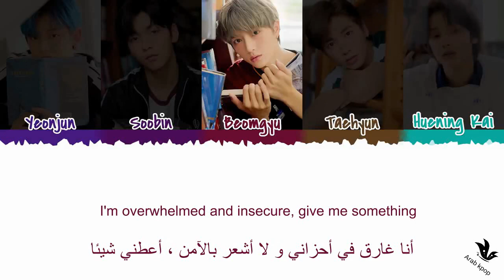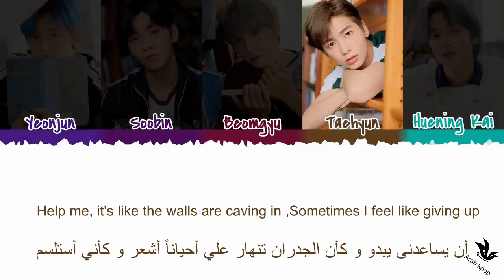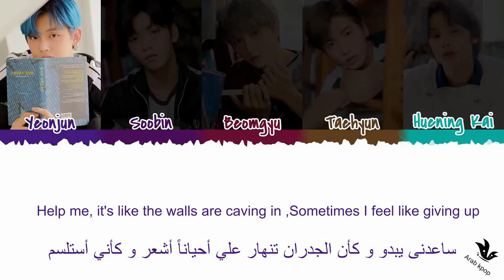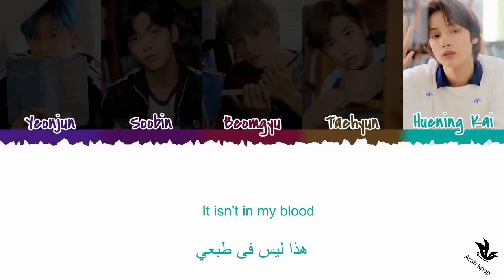TXT _ "IN MY BLOOD" Arabic sub | كوفر تكست "في دمي" مترجمة للعربية